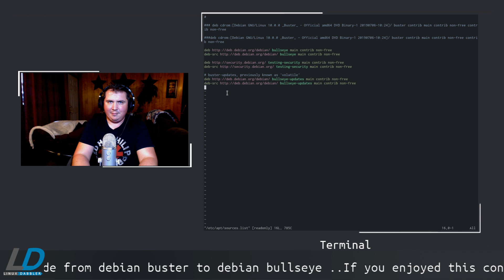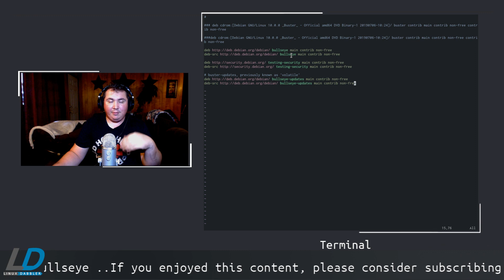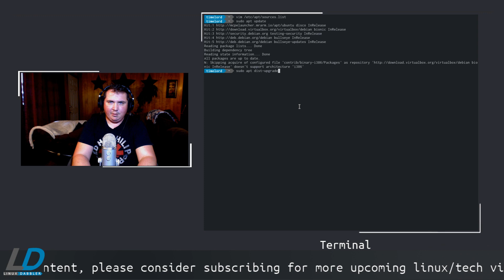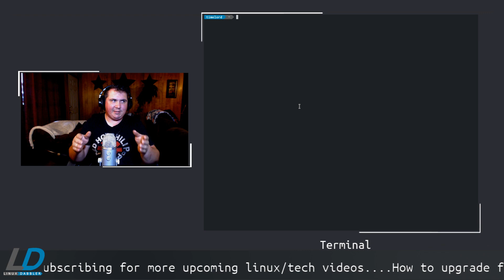How to upgrade from Debian Buster (stable) to Bullseye (testing)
In this video I show how to edit your /etc/apt/sources.list file to upgrade from the stable branch of debian (buster) to the testing branch (bullseye).